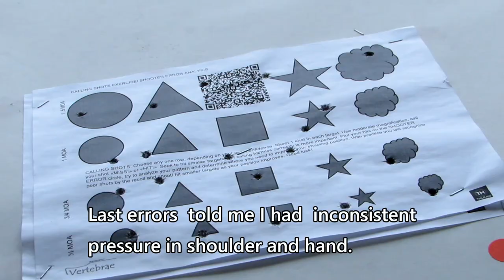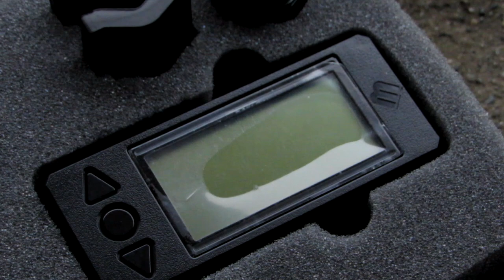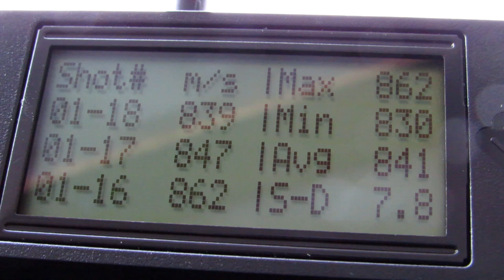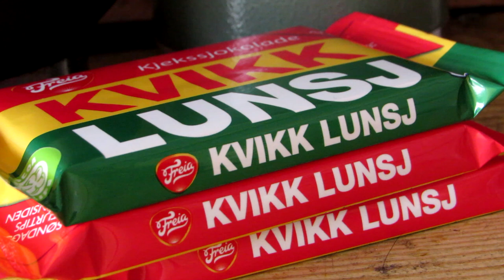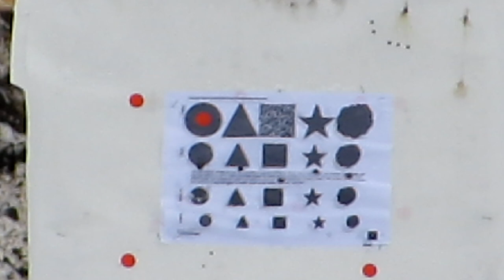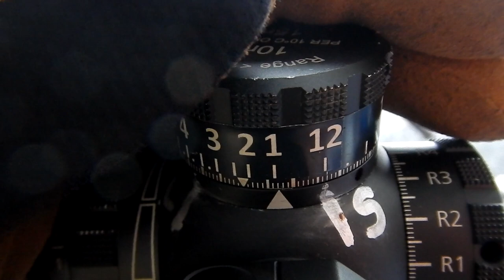Longrange blog 202: Removing errors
Continuing with Shooter Error to get back in shape - 15 shots in, accuracy lands at 1 MOA. Also checking "barrel midlife", i.e. chronographing again to get the new V0.